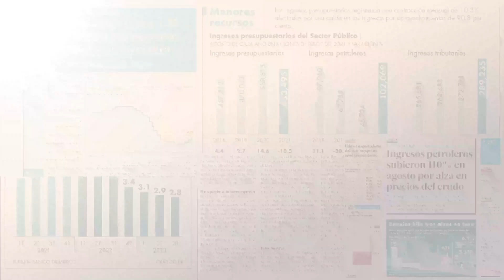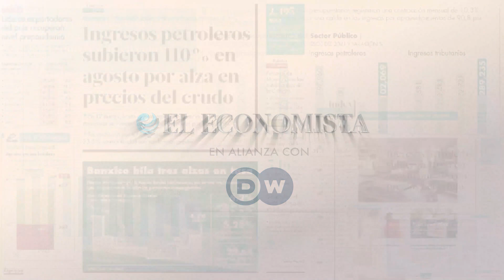Nadar en aguas de Siberia es una helada y saludable bienvenida al invierno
Estos nadadores siberianos le dan la bienvenida al invierno zambulléndose en las aguas heladas del río Irtysh.